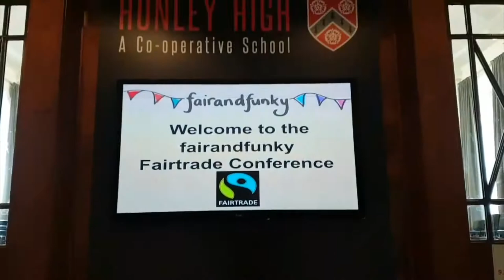fairandfunky Fairtrade Conference for Secondary Schools 2018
Take a look at some of the exciting things we got up to at the 'fairandfunky Fairtrade Conference for Secondary Schools' at Honley High School!